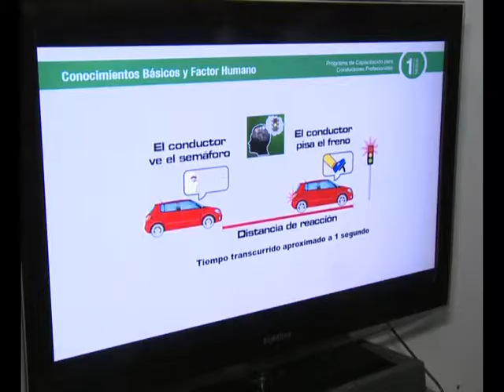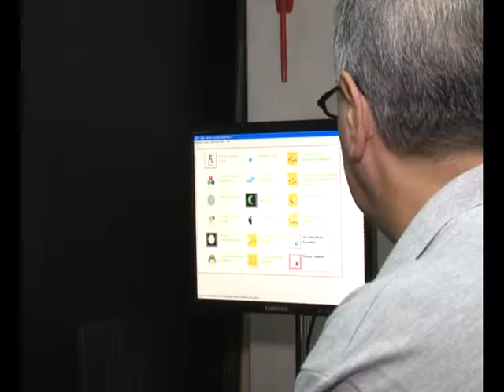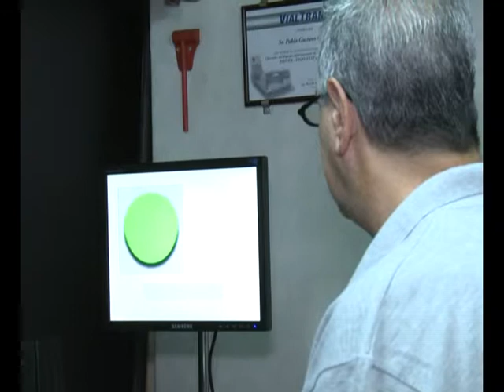1583 07 TURISMO SAN CARLOS CAPACITACION CHOFERES